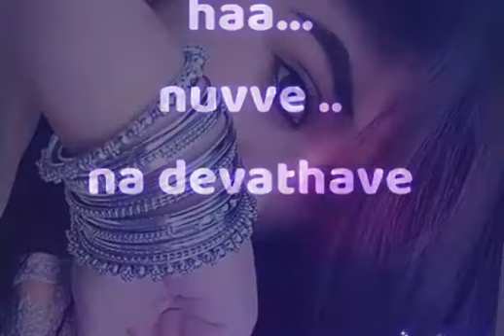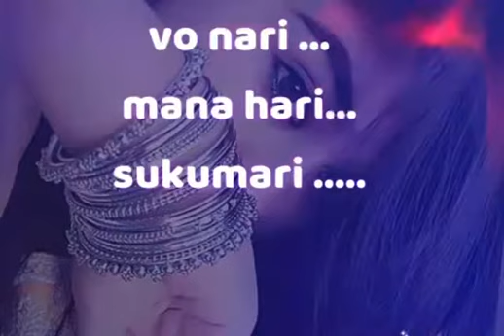manike mage hithe lyrics in telugu male version